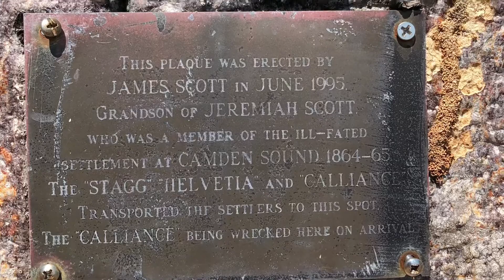Kimberley Islands trailer boat “Naked and raw Spikes wild Kimberley adventures. 3weeks May 2021”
Way out back